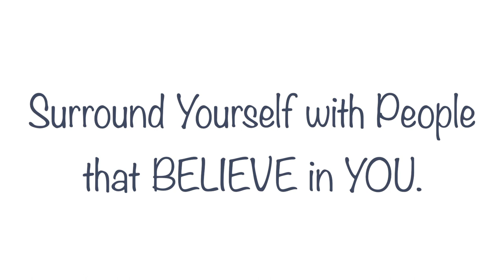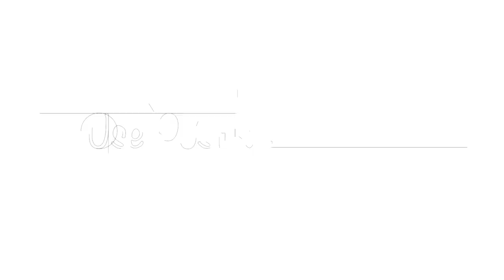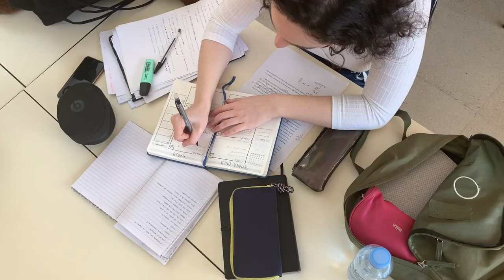Simple Tips to Overcome SELF - DOUBT | 3 ways to get rid of self-doubt at work, school & in life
I this video I'll be going through 3 simple tips that you can use to help you overcome your self-doubt. Self-doubt is something that plagues a lot of us and it can hold us back from achieving our success and happiness at work or school and even in our daily lives. I hope you find this beneficial and helpful to you!

Timestamps:
0:00 - Intro
1:09 - Definition of Self-Doubt
1:19 - Tip 1: Surround Yourself with people that believe in you
2:40 - Tip 2: Use Positive Self-Talk
3:58 - As Your Mind so the World
4:35 - Tip 3: Self-Awareness
5:58 - Eradicating Self-Doubt
6:39 - Conclusion